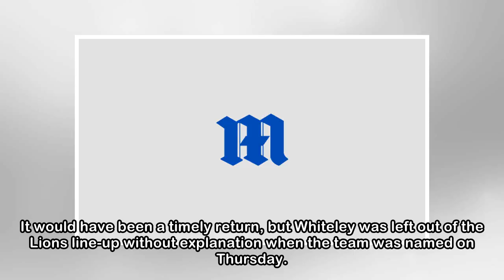Rugby - Whiteley blow for Boks as comeback put on hold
JOHANNESBURG: An expected comeback for Warren Whiteley this weekend has been put on hold, effectively ending his chances of an international return when South Africa play Wales and England next month ...